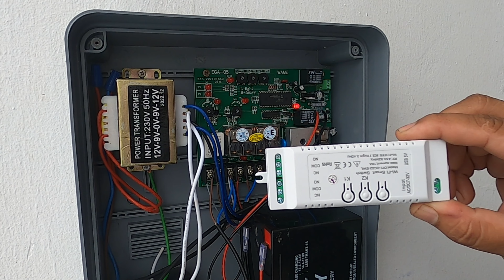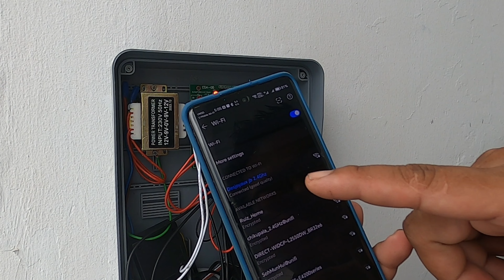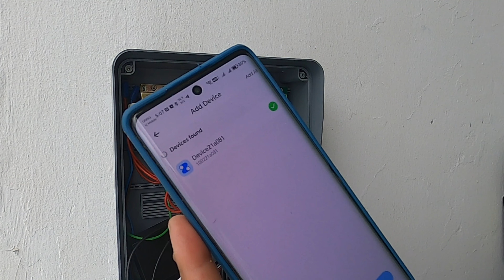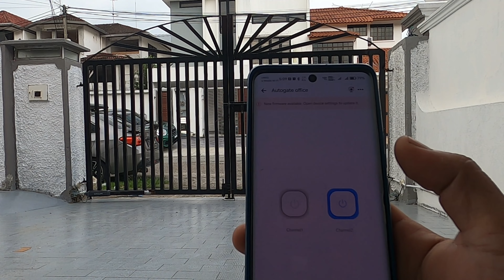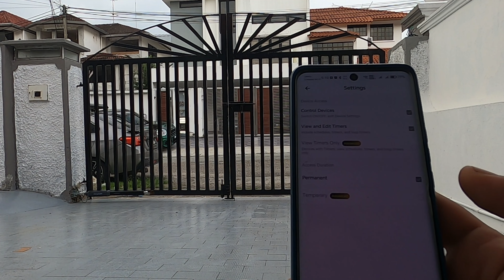mudah rupanya pasang - autogate wifi switch - ewelink platform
pertama kali cuba pasang pun rasa mudah teramat. kos murah je bawah rm50